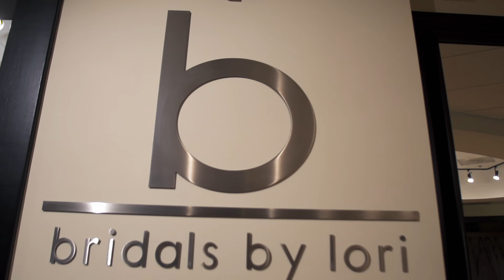Naomi Judd's Assistant Doesn’t Want A Sparkling Wedding Dress | Say Yes To The Dress: Atlanta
Bride Brandy is the personal assistant of country singer Naomi Judd, and the two of them are very close. In contrast to Naomi, Brandy wants something minimalistic and simple for her wedding dress. Her boss is willing to bet that that won't happen.